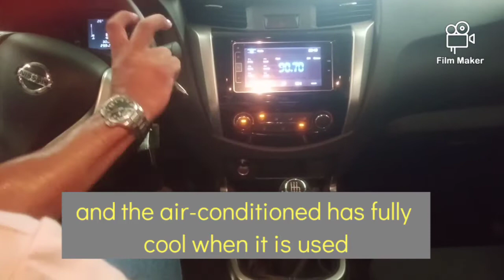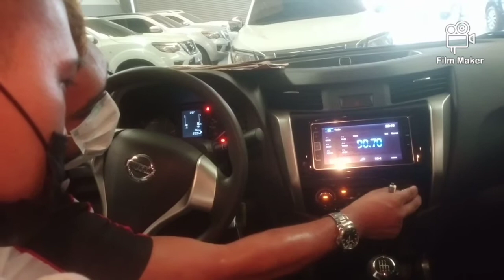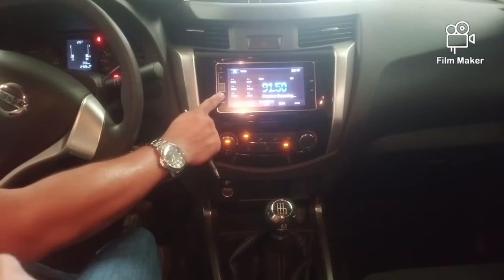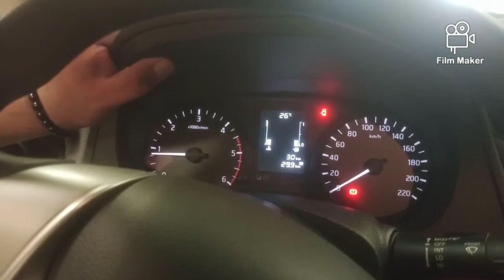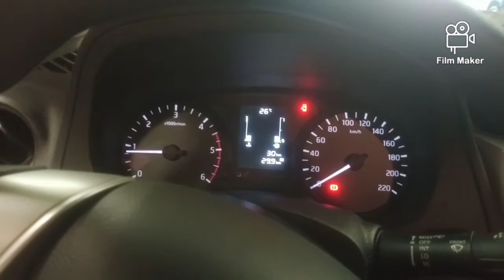the 2021 EL 2X2 NISSAN NAVARA